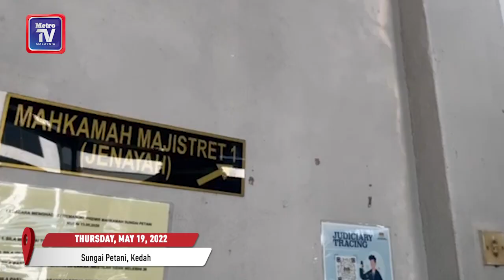Teen charged with causing death of two road maintenance workers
Clad in a school uniform, a teenager made an unusual stop at the Courts Complex here this morning instead of going straight to school, as he normally did.

The 17-year-old appeared in the Magistrate's Court here today to face two separate charges of reckless driving and causing the death of two road maintenance workers in Bedong last week.

The boy, who had driven his father's multi-purpose vehicle during the incident, looked calm as he was led into the courtroom at about 9am, accompanied by his family members.

In the proceeding, which was done in-camera, the boy claimed trial when the charges were read to him before Magistrate Noor Fazlina Musa.

For the first count, the boy was charged with reckless driving and causing the death of maintenance worker Siouca Chakma, 21, at Jalan Pintasan Semeling at 11.10am on May 7.

He was also charged with the same offence at the same place and time, leading to the death of another maintenance worker, Akter Kamal Hosen, 33.